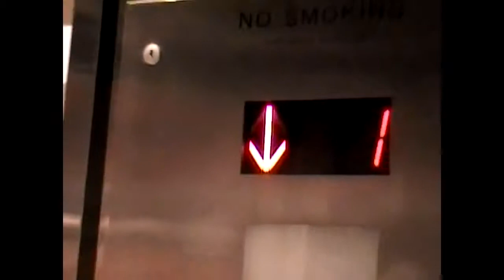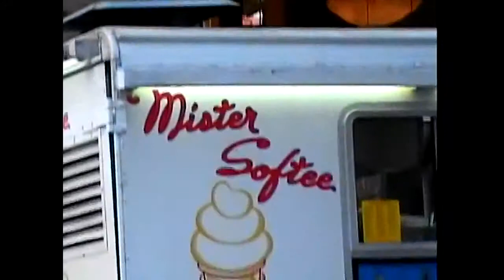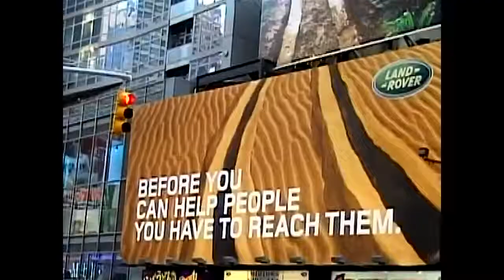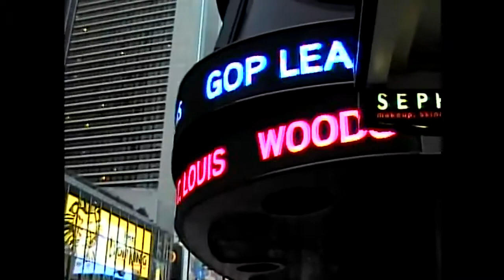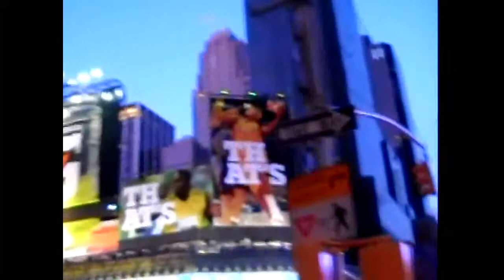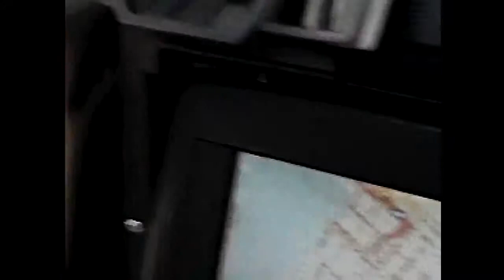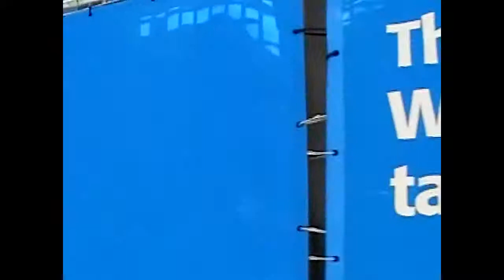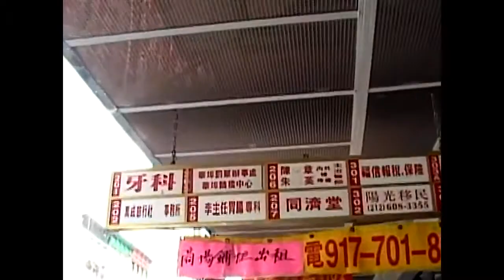Kirk and Quinn New York 2008